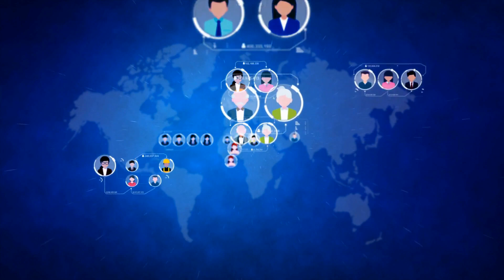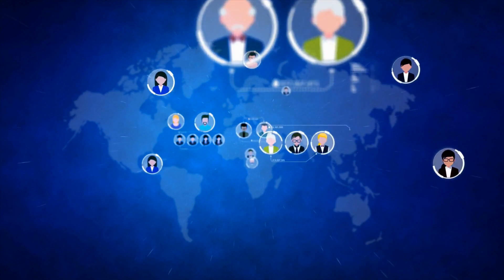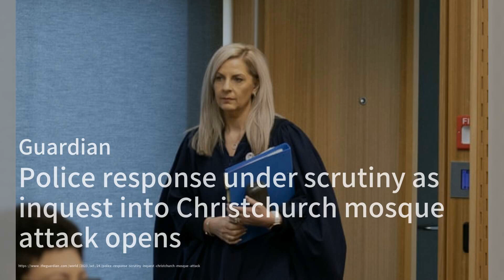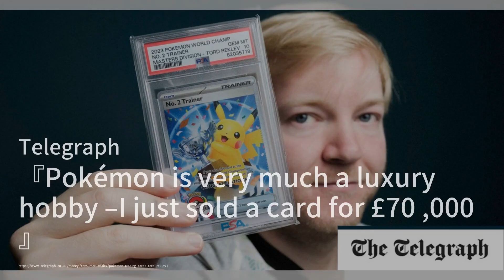在韩国水域发现了4名疑似朝鲜叛逃者，他们乘坐一艘小船；印度在与加拿大的“外交平等”上的数学可能不成立；哈马斯释放了两名年长的人质，但家人们仍然为其他被扣押的人感到痛苦：亞洲簡報20231024